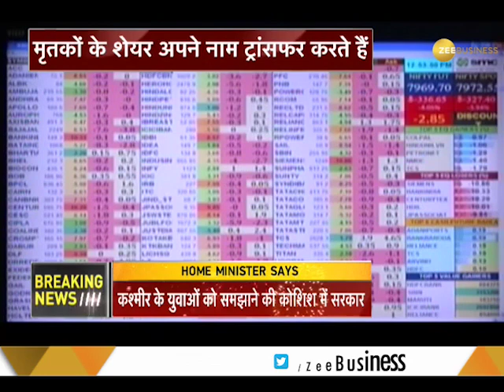'BJP is not fulfilling its promises', says Patidar leader Nikhil Sawani | गुजरात में बीजेपी को झटका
This is a segment of Zee Business which brings to you latest updates. 'BJP is not fulfilling its promises', says Patidar leader Nikhil Sawani. Watch this video to know more.